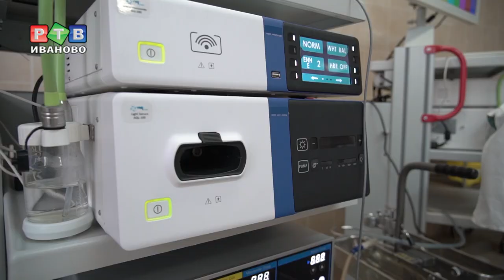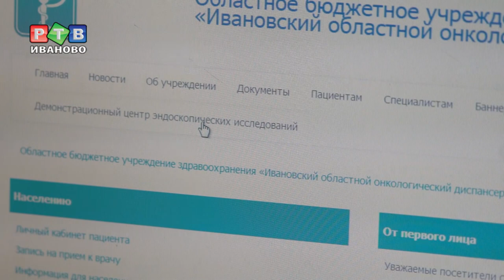Зачем опухоль снимать на камеру?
В конце прошлого года в Ивановский онкодиспансер поступило новое оборудование. Эндоскопическая стойка экспертного класса отлично визуализирует и обладает широким набором функций. Что такое виртуальная хромоскопия? И зачем пациенту фото- и видеозапись своих внутренних органов – смотрите в нашем репортаже.